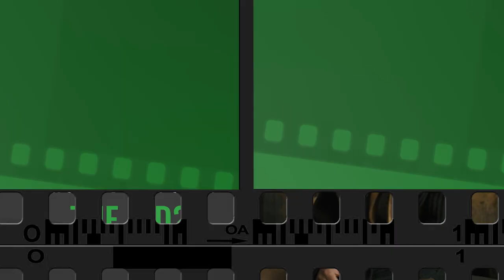The Kid: Movie Review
Our Stress-Free App for Finding The Best Kids’ Entertainment Is The Kid okay for teens? Find out what Common Sense says about safety, violence, scariness, sexy stuff, language and positive messages.

Cast: Dane DeHaan, Ethan Hawke, Chris Pratt
Director: Vincent D'Onofrio
Studio: Lionsgate
MPAA rating: R